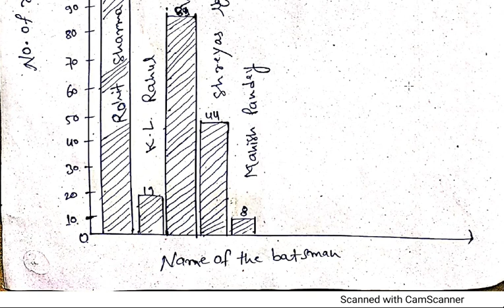Nios class 10th Mathematics 211 (Hindi Medium) Solved Assignment 2021-22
Nios class 10th Mathematics 211 (Hindi Medium) Solved Assignment  2021-22 For October Exam
Hello Students ! Welcome to Growth Education Points. In this video you will get the Question of TMA ( Tutor Mark Assignment ) Ph : 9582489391
Nios class 10th Mathematics 211(Hindi Medium) Solved Assignment  2021-22 And Free Question Paper  (English & Hindi Medium).

Nios class 10th Mathematics 211(Hindi Medium) Solved Assignment  2021-22 PDF WITH PROJECT WORK. WHATSAPP NO-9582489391